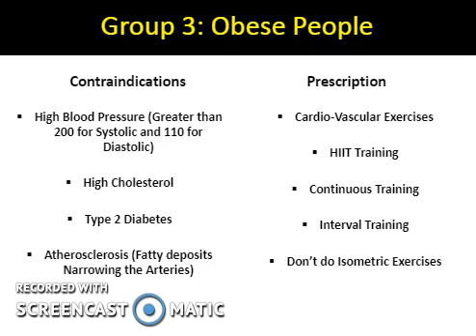youtube video #-VDNQs4zx1I